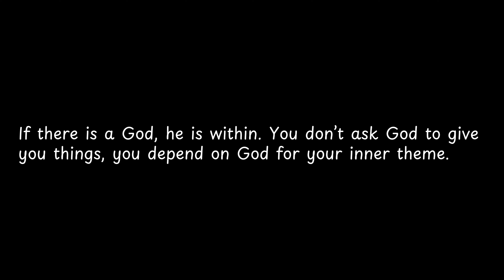If there is a God,